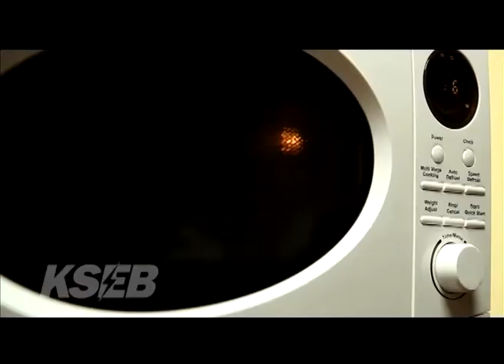വൈദ്യുതി സൂക്ഷിച്ചുപയോഗിക്കൂ - മോഹൻലാൽ, ജയറാം, കാവ്യ മാധവൻ